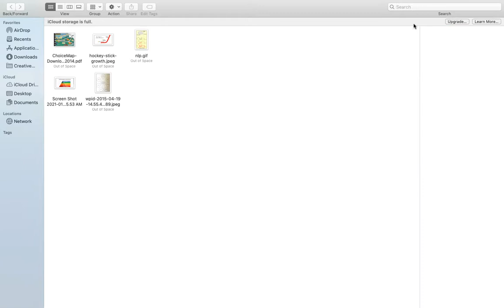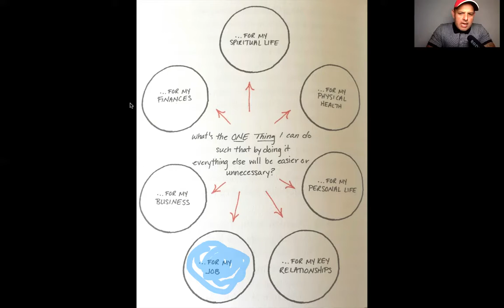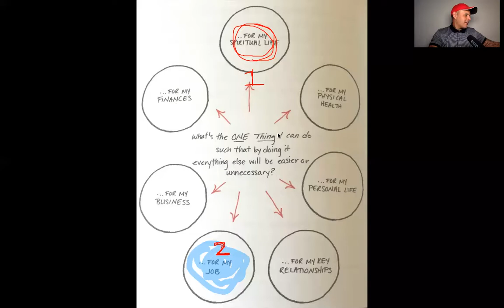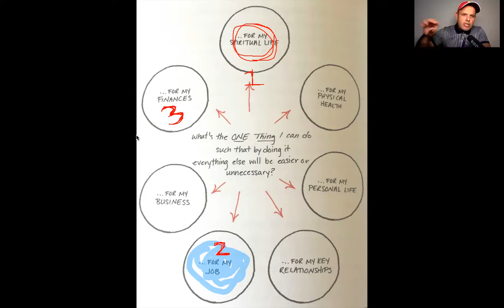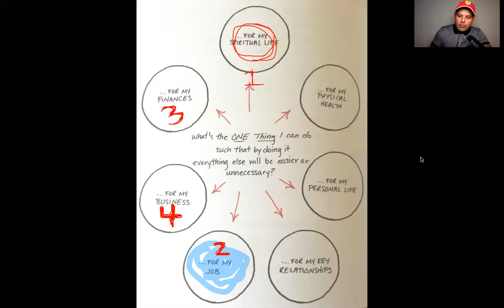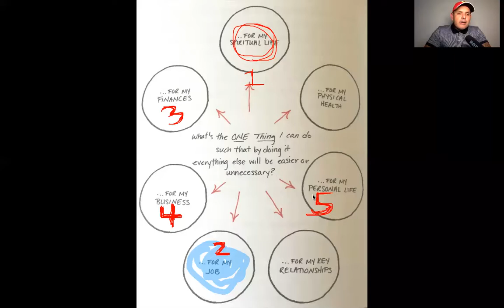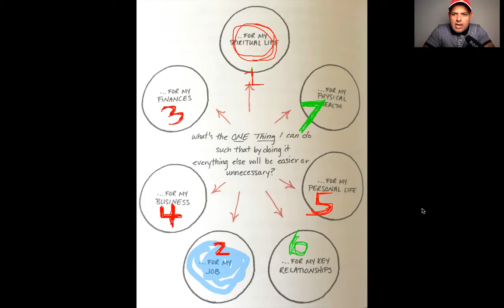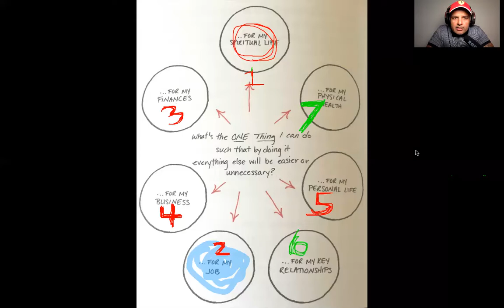7 Areas in Life to focus on.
00:00:00 Reflections on Four-Week Training
00:13:35 Understanding the Power of a Balanced Life
00:25:07 Building Willpower Through Daily Habits
00:34:10 Finding Career Fulfillment
00:43:26 Managing Subscriptions and Savings
00:52:30 Strategies for Achieving Financial Freedom
01:01:16 The Importance of Prioritizing Personal Happiness
01:10:27 Avoiding Temptation in Relationships
01:20:30 Earning through Foreclosure Homes